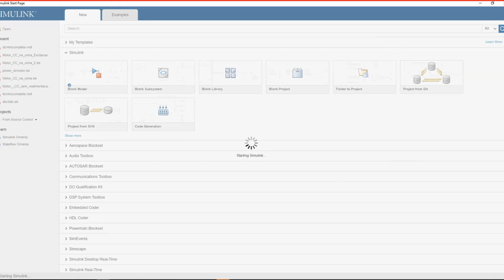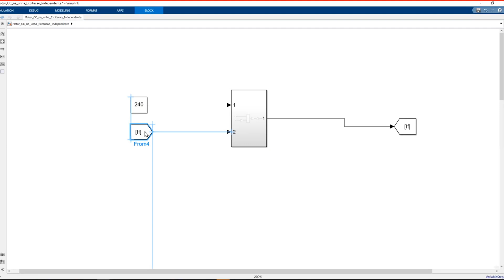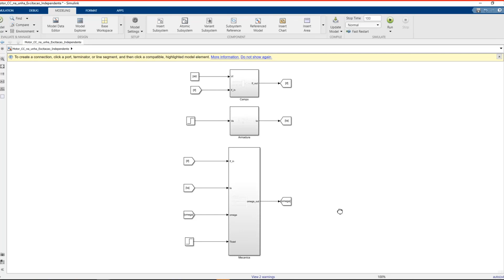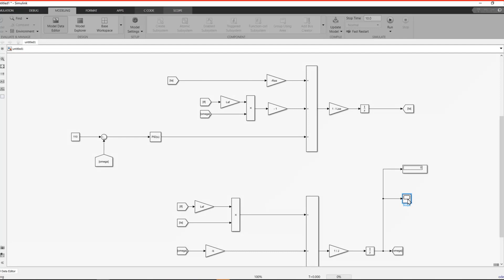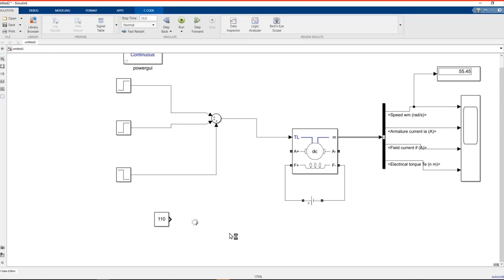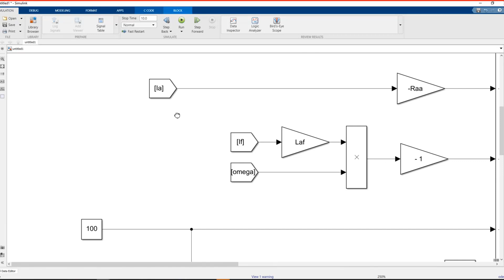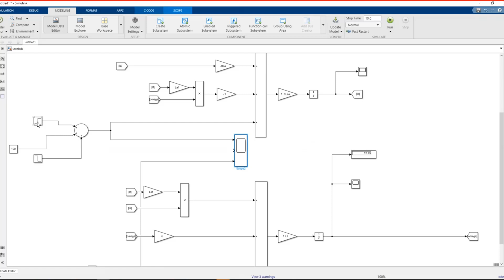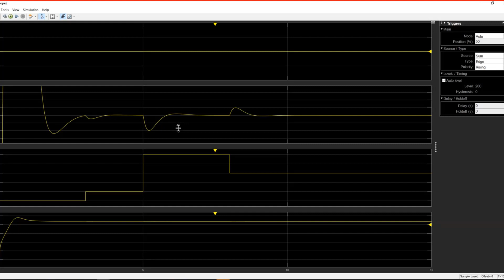Sistemas Lineares == Motor CC